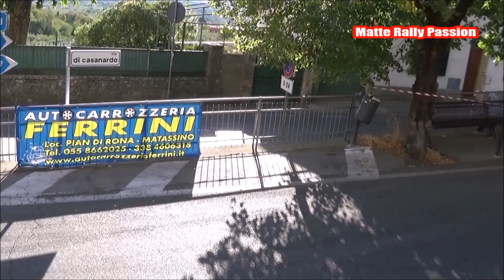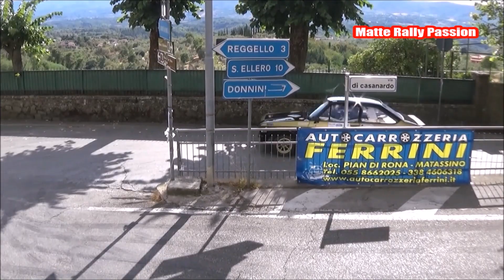Rally Reggello 2017 Top Five & Mix Passage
Video esterni ps: 2-5-8